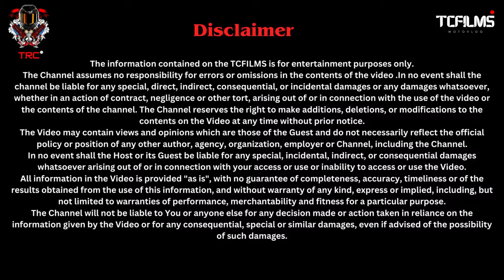GHOSTLY ENCOUNTER | Haunted Ride with Susovan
join me and Susovan on a thrilling ride that took an unexpected turn... into the paranorma
We were just cruising along, enjoying the scenery, when suddenly, strange things started happening. Ghostly apparitions, unexplained noises, and an eerie atmosphere that left us both shaken.

Was it a genuine paranormal experience or just our imagination running wild? Watch to find out!

Chapters
0:00 Intro
5:32 Digha in 2.30 hrs
9:00 Himalayan owning experience
13:04 Panchalingeshwar ride
16:56 Hathipathar Ride
21:30 Riding Clubs Honest Feedback
38:00 Haunted Riding Exprience
44:57 The Power Of Hanuman Chalisa
46:18 Highway Negativity
49:37 Spooky Village encounter
55:39 Bike Modifications & Upgrades
1:15:00 Loud Exhaust Reviews

Welcome to our fun-filled channel where we bring you the best of both worlds - thrilling motorbike adventures and exciting food explorations! As motovloggers, we take you on unforgettable journeys, showcasing the beauty of different destinations while providing you with helpful hotel reviews and travel guides. Our passion for delicious cuisine leads us to become food vlogger reviewers, giving you a tantalizing taste of various cuisines. Join us, fellow travel enthusiasts, bikers, and Royal Enfield riders, as we create captivating music videos and entertaining movies.